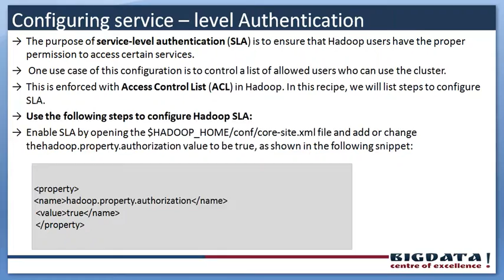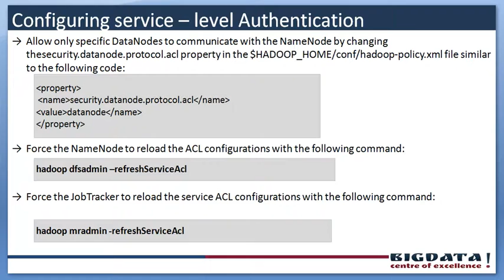hardening a hadoop cluster, hadoop configuring-service level authentication